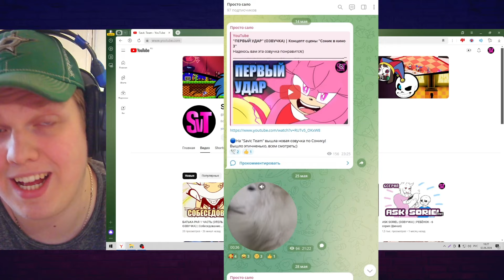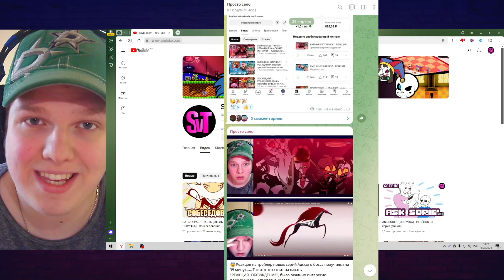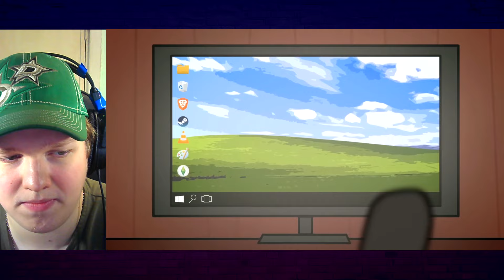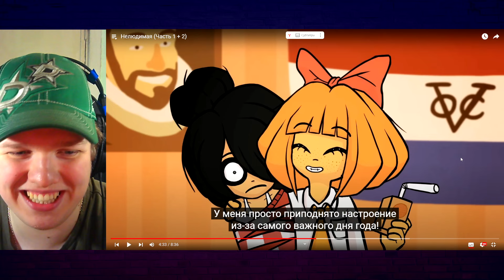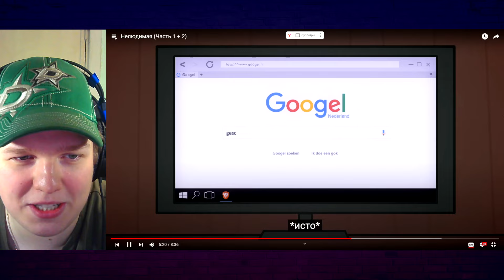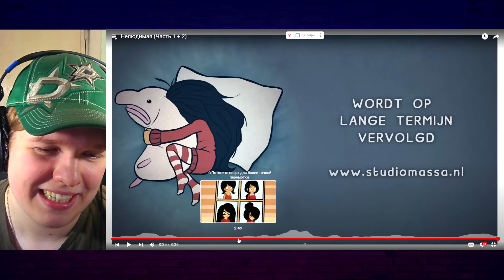АНИМЕ ЭТО ГРЕХ? | РЕАКЦИЯ НА Ongezellig (Часть 1+2)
Надеюсь вам это реакция понравится ;)